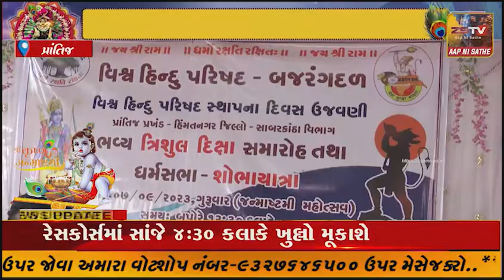પ્રાંતિજ માં વિશ્વ હિન્દુ પરિષદ-પ્રખંડ દ્રારા જન્માષ્ટમી ના દિવસે શોભાયાત્રા કાઢવામાં આવી